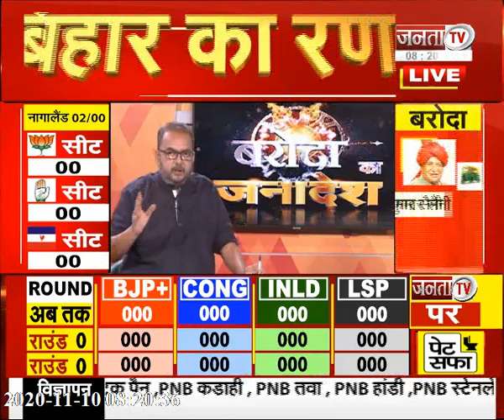भूपेंद्र सिंह हुड्डा के लिए बरोदा उपचुनाव है महत्वपूर्ण, जानें कैसे